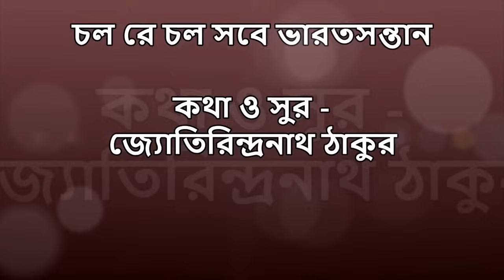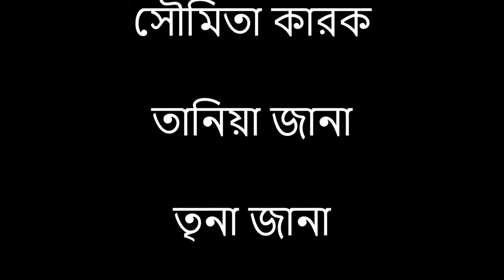Chal re chal sabe bharatasantan /Jyotirindranath Thakur by(দেশাত্মবোধক) song album amar ei desh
Chol re chol sabe bharatosantan is a great song from "Amar ei desh" is a patriotic (দেশাত্মবোধক গান  ) song album created by Saptak Shilpichakra. There are a total of 10 songs in this album. Songs are all available on this youtube channel.